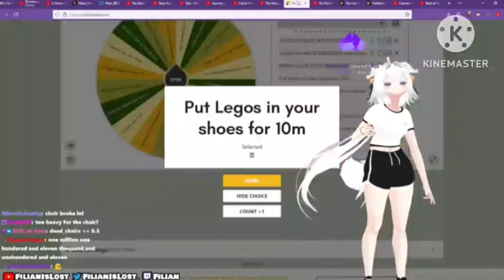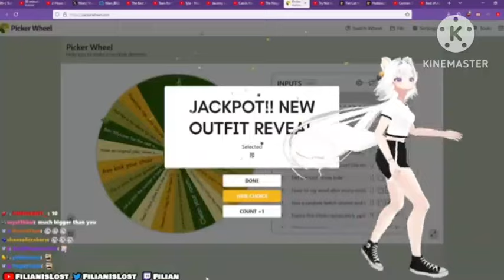filian have (New Outfit)